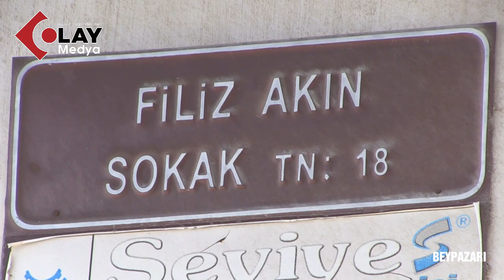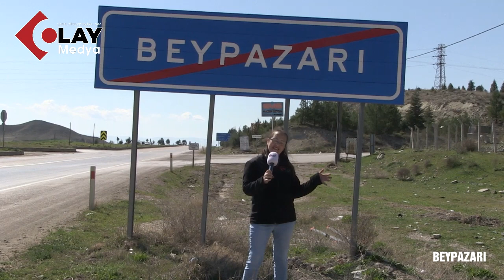BEYPAZARI OLAY YOLLARDA